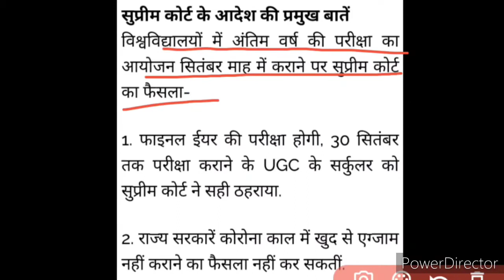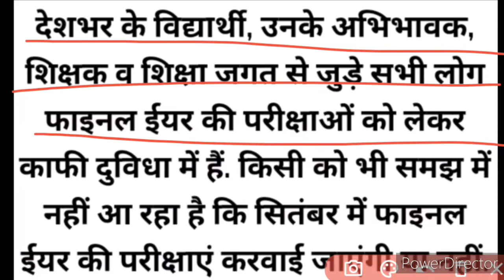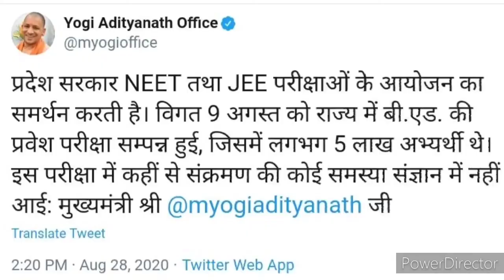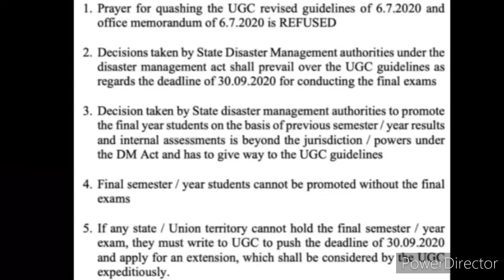जान के बदले एग्जाम? | UGC Vs University Examination 2020 | अब क्या होगा? | Big Update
Hi dearest viewers and subscribers, I hope that the thumbnail of this Video has let you know the actual concept, so it's my humble request to kindly watch this video fully and carefully from beginning to end..❤️🌹🙏🏻